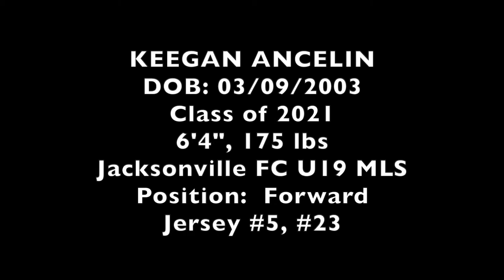Keegan Ancelin HIGHLIGHTS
Keegan Ancelin C/O 2021 Soccer Highlights